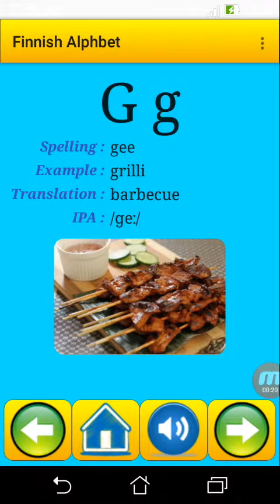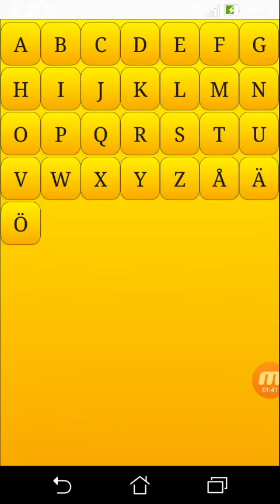Learning Finnish alphabet